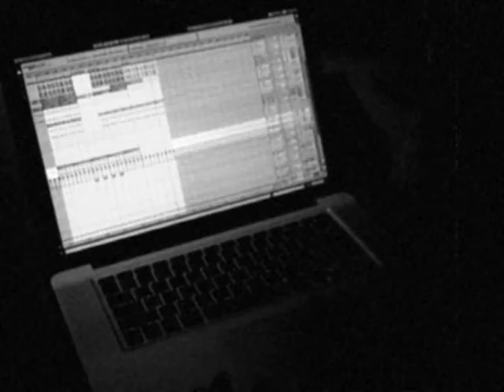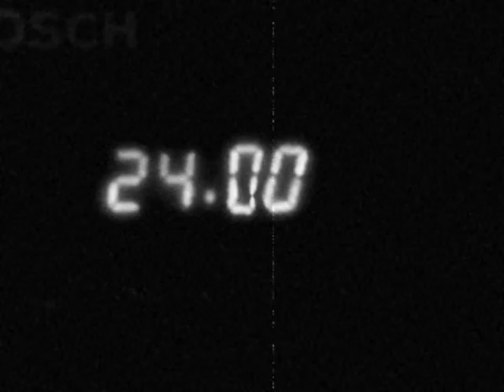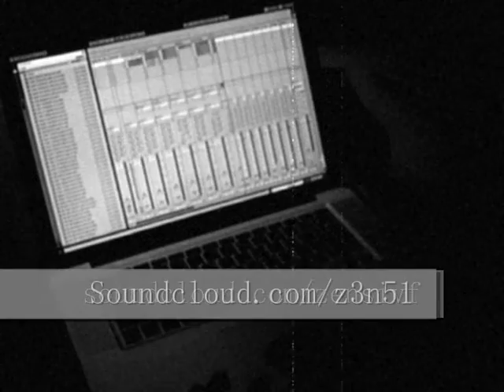► Z3N51 aka Zensi beats the Clock !!! ^^ ◄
My Last Minute Submission 2 The Ableton "Beat The Clock" Contest ! I Came Home From Work, Downloaded The Stems & Live Projects, checked Some Of Them (Nosaj Thing & Junior Boys), Ate Dinner, Started To Make Something Out Of It That Evening ! Hope U Enjoy !!!

Greetings, Marx Milla aka Z3N51 / Zensi (VF) ;-D

P.S. Thanks A Lot @ Ani Silence 4 The Video !!!